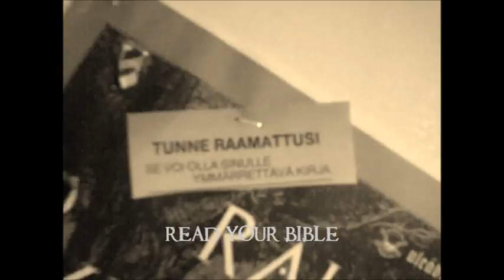TORTURE PULSE : MAKING OF DEVILROOT part 1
Footage from our studio sessions for "Devilroot" min-CD. Making of death!